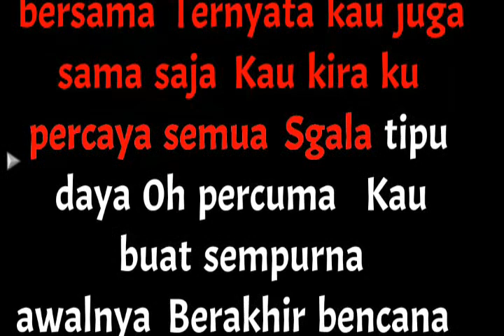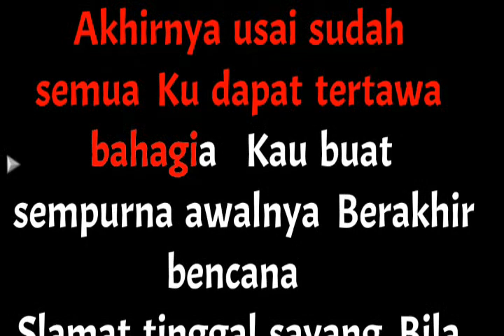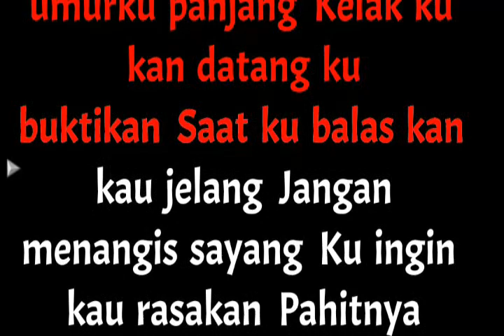Karma Karaoke Nada Pria / Male - Cokelat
Sekian lama kita bersama
Ternyata kau juga sama saja
Kau kira kupercaya semua
Sgala tipu daya oh percuma
Kau buat sempurna awalnya
Berakhir bencana

Bila umurku panjang kelak ku kan datang
Tuk buktikan satu balas kan kau jelang
Jangan menangis sayang
Kuingin kau rasakan pahitnya terbuang
Sia sia memang kau pantas dapatkan

Akhirnya usai sudah semua
Kudapat tertawa bahagia
Slalu tampak indah awalnya
Berakhir bencana

Ho ho kau buat sempurna awalnya
Berakhir bencana

Terimakasih Horasssss.